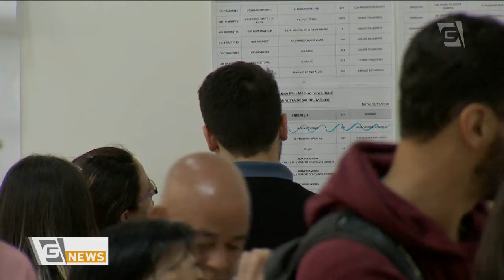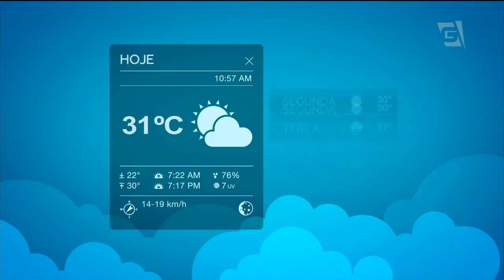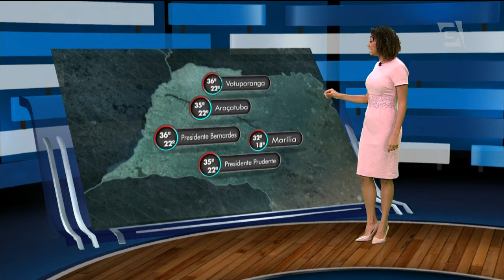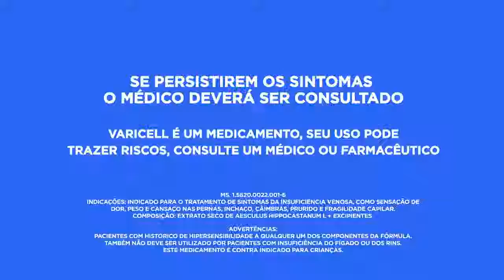Gazeta News - 04/12/2018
Telejornal completo exibido em 04/12/2018, com apresentação de Tássia Sena.